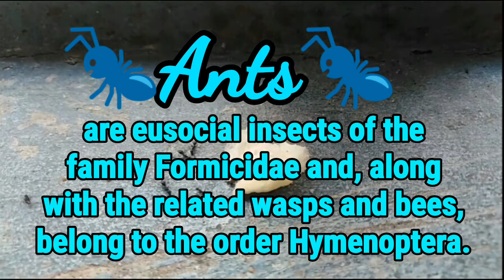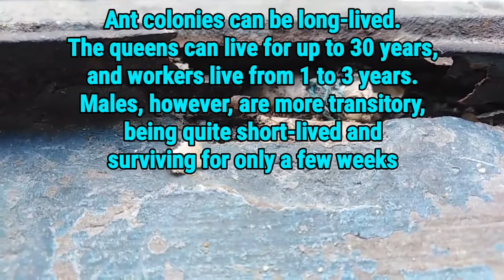Kinds & Evolution on an Ants | Ants' Lifestyle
Ants are eusocial insects of the family Formicidae and, along with the related wasps and bees, belong to the order Hymenoptera. Ants appear in the fossil record across the globe in considerable diversity during the latest Early Cretaceous and early Late Cretaceous, suggesting an earlier origin.
Cttp: Wikipedia